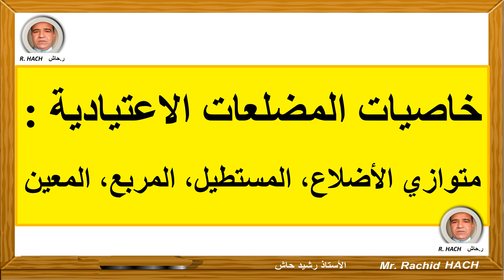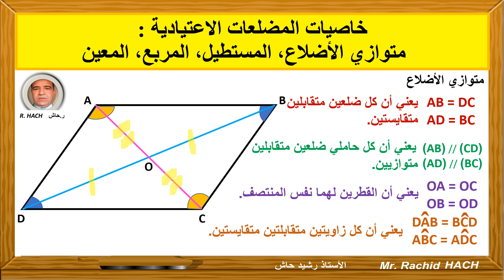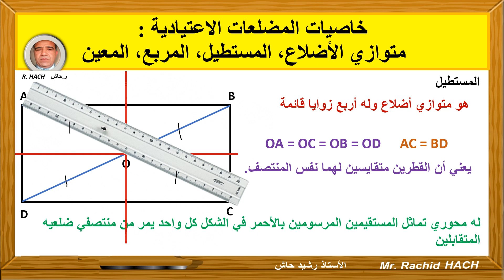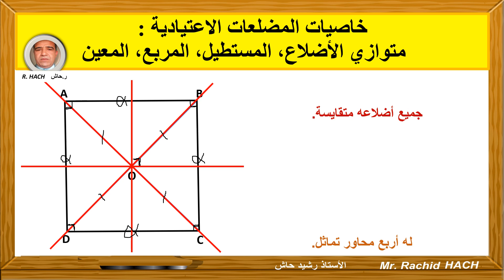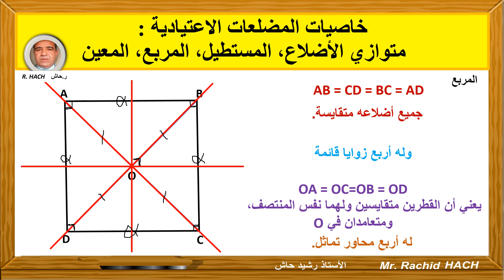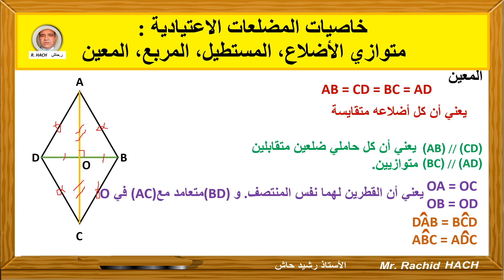خاصيات المضلعات الرباعية الاعتيادية.